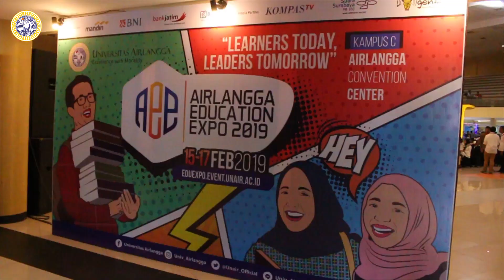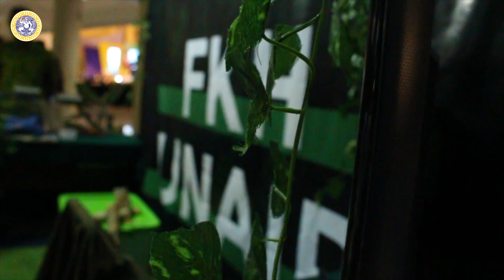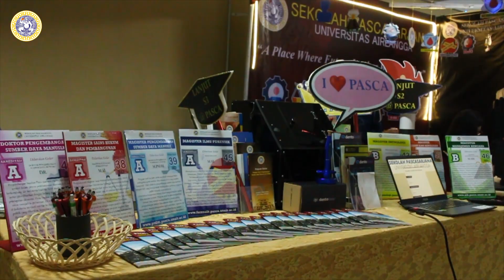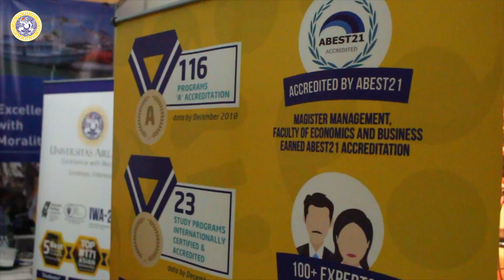Heboh Airlangga Education Expo Hari Pertama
Bareng Ganesh, mahasiswi Fakultas Ilmu Sosial dan Ilmu Politik Universitas Airlangga, mengajak teman-teman semuanya untuk menikmati meriah dan megahnya airlangga education expo tahun 2019 di hari pertamanya.